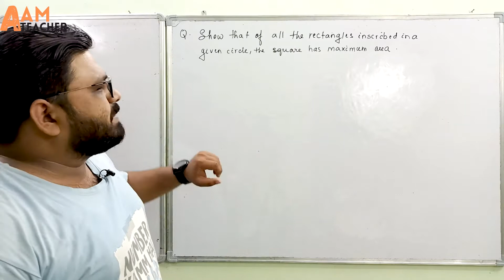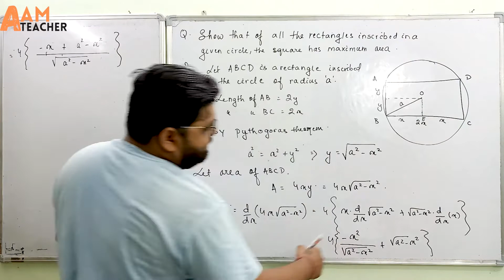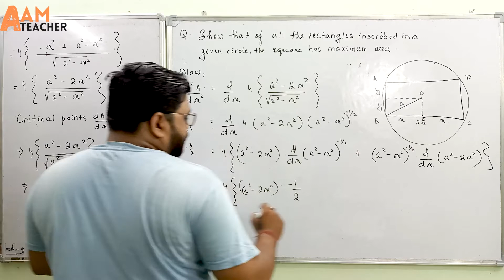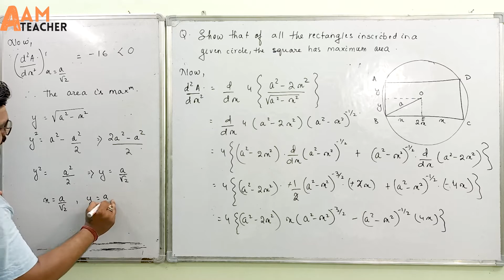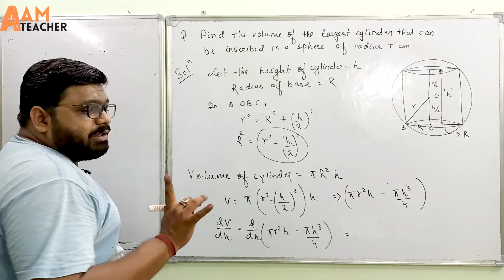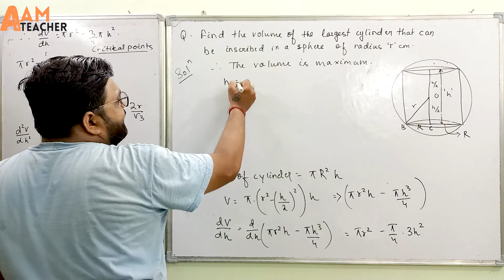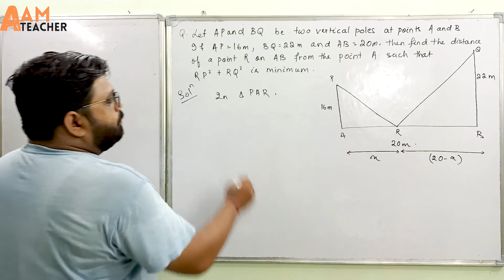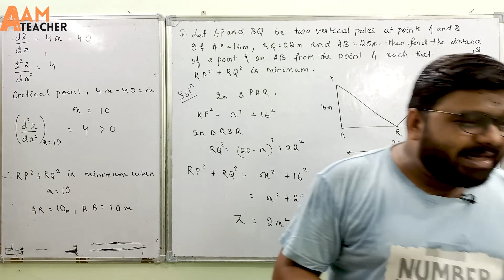Maxima and Minima Class 12 (Part 5) | Application of derivatives class 12 | 11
Hello friends,
This video consists of a basic understanding of solving applied problems of maxima and minima for students currently in Class 12th and will be appearing in CBSE/ISC and State boards/JEE Mains/NEET and other competitive exams in the session 2022.
Yours
AAM Teacher

Topics Covered:-
1. Applied problems of maxima and minima